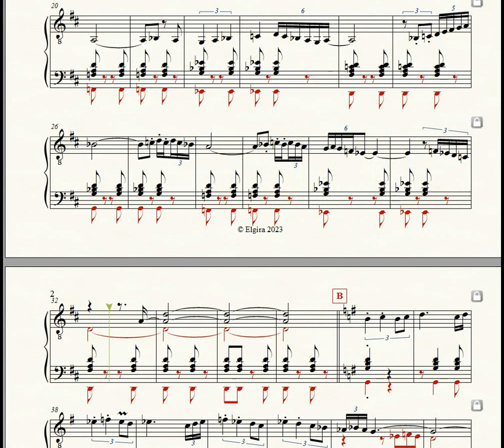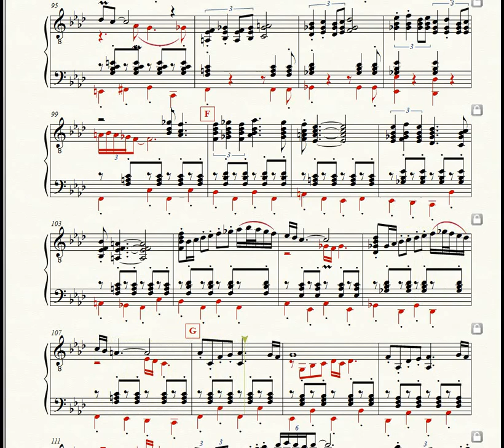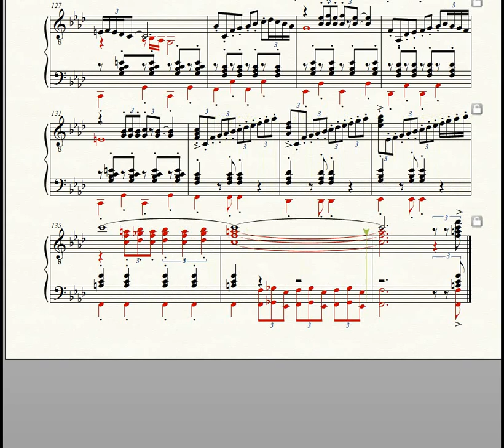Gheorghe Brănici - "Paso Seguro"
Passodoble for accordion

Vals cu partitură pentru acordeon.
Waltz with sheet music for accordion.
Walc z nutami na akordeon.
Valse avec partition pour accordéon.
Vals con partitura para acordeón.
Вальс с нотами для аккордеона.
与手风琴乐谱的华尔兹。